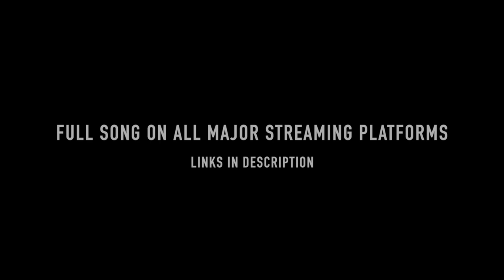Eyeglasses - Downtown (In The Forrest Remix)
Full song on all major streaming platforms 🎶

"Downtown (In The Forrest Remix)" featuring dancers Maheyaar Barron, Kathryn Eaddy and Ray Thomas.

Hello amazing people! A million "thank yous" for watching this. Don't forget to hit that 'LIKE' button if you enjoyed it...I'm so grateful to have  these talented dancers, videographers and editors help make this remix a reality. Be sure to click the links above- hear the full song on iTunes, Spotify & others to show your support!

Video composition by: Kathryn Eaddy, Hugo Espinosa
Audio composition by: In The Forrest, Eyeglasses
Dancing by: @mahooliganb @kathryneaddy @iam.eclipse